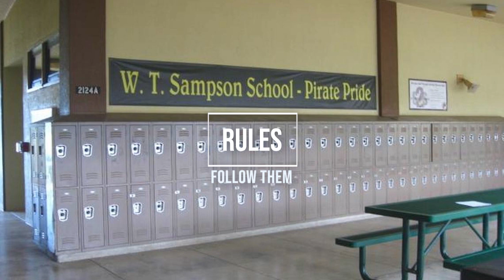PIrate News-Student Produced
WT Sampson